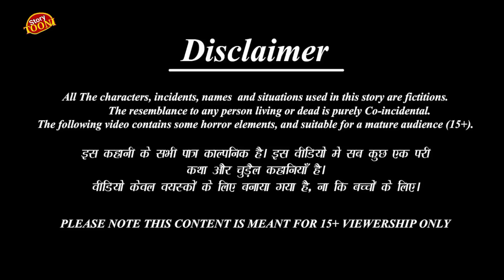बारिश वाली कहानी|Rain In The Forest#meenochidiya#tunichidiyacartoon